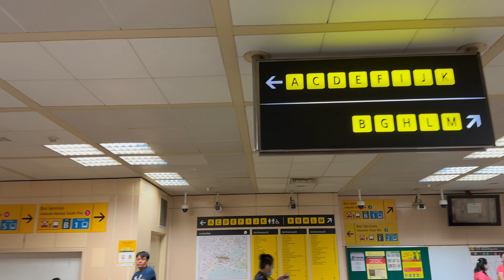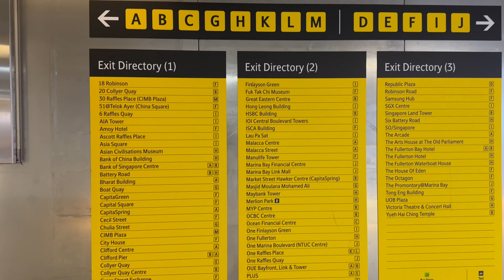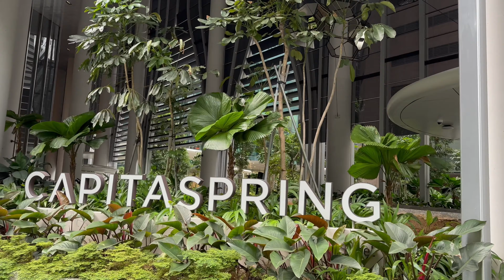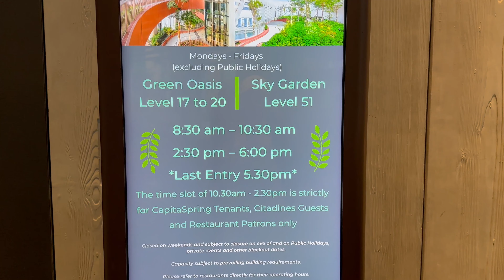Visit CapitaSpring, a skyscraper in Downtown Core and one of the tallest building in Singapore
CapitaSpring is a skyscraper in Downtown Core, Singapore. The building was designed by architectural firm BIG and architect Carlo Ratti. With a height of 280 m (920 ft), as of 2022 the building is the joint second-tallest in Singapore, with One Raffles Place, United Overseas Bank Plaza One and Republic Plaza
The project's developers are CapitaLand and Mitsubishi Estate. JPMorgan announced it would take space in the building in 2018,[8] and is the anchor tenant for the project. Other tenants include IBM subsidiary Red Hat, law firms, and financial companies.

The building appeared "in the background" of the third season of the television show Westworld.

On 8 April 2022, an engineer died after stepping on a false ceiling panel, which collapsed under her weight. The engineer fell some thirty meters, from the 16th to 9th floor. Access to the maintenance level was stopped as a result.
The building is primarily devoted to conventional office space, although about ten percent of the building will contain coworking space. The building also contains a food centre on the second and third floors, including a hawker centre similar to the previous Golden Shoe Car Park, as well as various food and retail options, including a Japanese restaurant, Oumi, on the 51st floor.

There are two gardens in the building, one being 100 metres aboveground and the other Singapore's highest rooftop urban farm, with serviced residences by Citadines taking up the rest of the space.
My camera:
3. Apple Lightning to USB-C Cable
4. Apple USB-C Power Adapter (20W to 96W)
1.
2. Want to see more work-life experiences in Singapore as an expat?